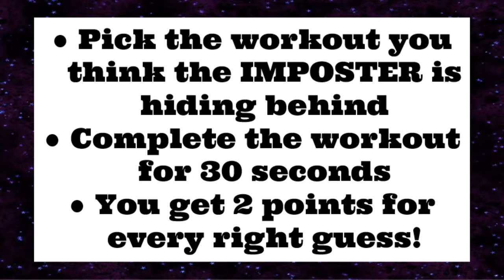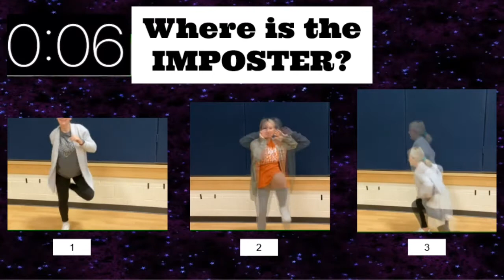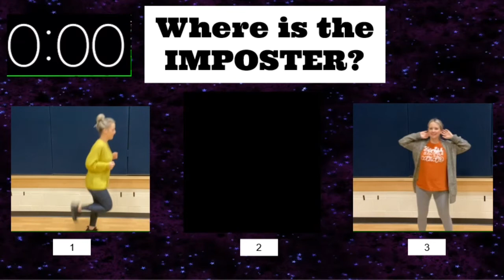AMONG US | AMONG US PE Workout | Find the AMONG US character | PE at Home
Participate in this AMONG US activity.  This can be used as an AMONG US PE Workout, find the Among Us character, or use for PE at home.